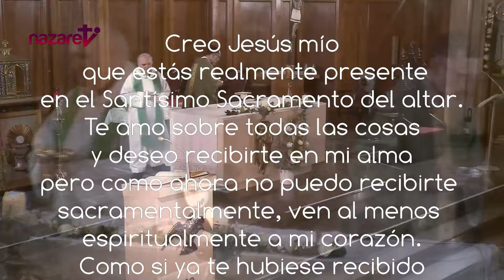Santa Misa de hoy Domingo 4 de agosto de 2024. P. Gonzalo Guzmán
→ Nazaret TV te ofrece la Santa Misa de hoy Domingo 4 de agosto de 2024.
Día litúrgico:  18º Domingo del tiempo ordinario.
Preside: P. Gonzalo Guzmán Karadima